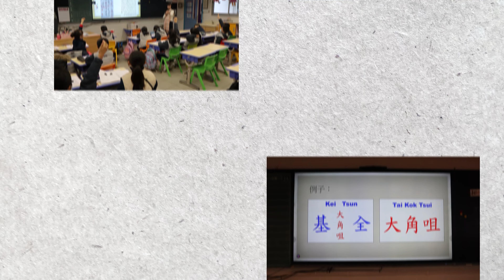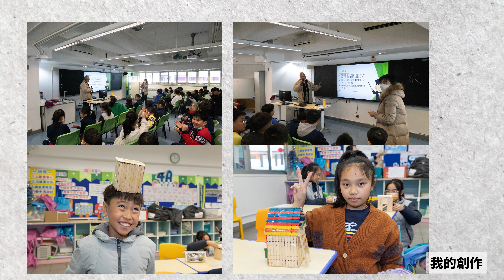基全小學主題學習周｜全部年級的活動｜多元學習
用一星期去學習不同的文化和知識， 讓基全小學學生大步成長。
同學亦玩得好開心， 於快樂之中學習， 整個星期都沉浸於歡樂之中。